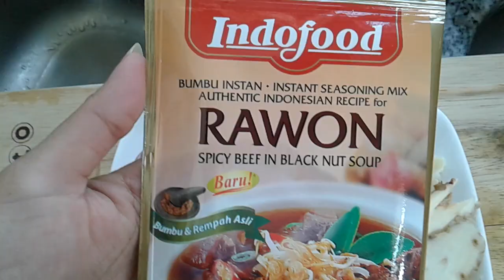Resep Rawon simple dan murah meriah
Hai guys➖➖➖➖
Jumpa lagi dengan saya Ayuk Tkw hongkong yg Hobi masak karena sya hobi makan pastinya masakan khas indonesia😉 .Divideo kali ini saya akan masak Rawon dageng sapi😋 .ikuti terus video sya ya😘🙆

⏩ Bahan :
              🔗 Dageng sapi
              🔗 Air Secukupnya
              🔗Bumbu indofood rawon
⏩Bumbu yang dihaluskan:
              🔗 Bawang merah & bawang putih
              🔗 Kemiri
              🔗Ketumbar
              🔗 Mrica
              🔗Garam
Tambahan :
              🔗Jahe
              🔗Laos
              🔗 Batang serei
              🔗Daun Salam
              🔗Daun jeruk
↔ SELAMAT MENCOBA ↔👍

▶Alat :Camera Cannon G7X mark II
▶Editing: Kinnesmaster
▶Editor :Andie Kers